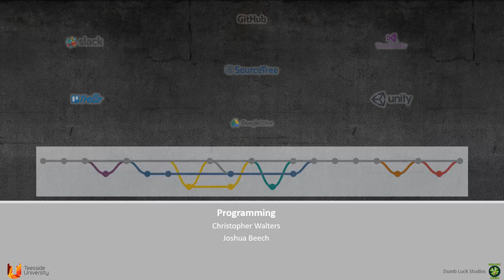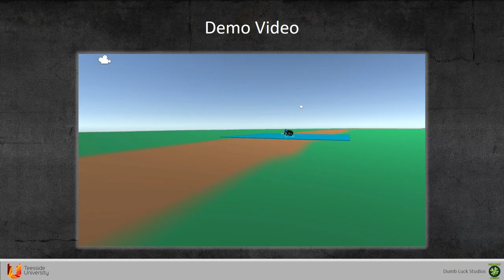Roadkill First Presentation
Video Export of the First AGD Presentation of Roadkill by Dumb Luck Studios.